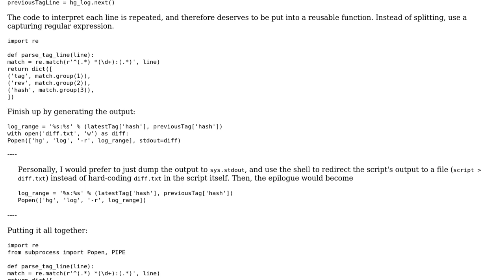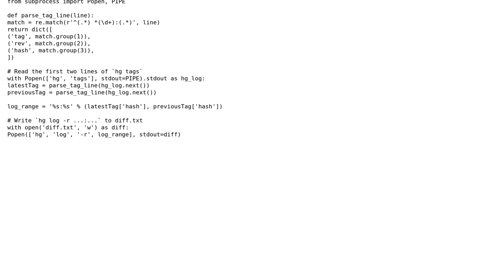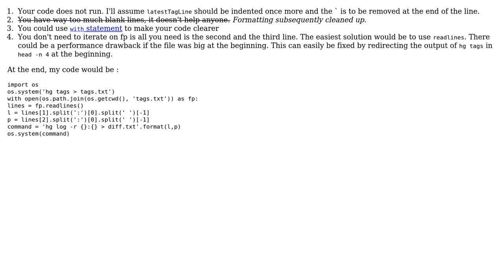Code Review: Extract changesets between last two tags in Mercurial (3 Solutions!!)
Code Review: Extract changesets between last two tags in Mercurial

With thanks & praise to God, and with thanks to the many people who have made this project possible! | Content (except music & images) licensed under CC BY-SA | Music | Images & others | With thanks to user SylvainD user Patrick user Jamal user 200_success and the Stack Exchange Network Trademarks are property of their respective owners. You are responsible for your own actions.